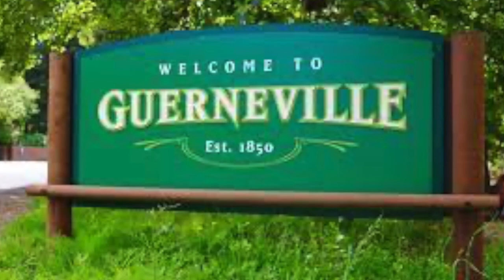Leave Today | EPS 58 - RVing to Guerneville, CA--Time to Explore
This RV was built to move, and we're moving her to Guerneville, California! A tiny town in Northern California on the Russian River, we've stayed near here before, but it's time we get to know this little town with a lot to offer!

Artist: Victor Lundberg
Song: In Bloom (Instrumental Version)

Artist: Pastis
Song: Love for the Ocean (Instrumental Version)

Artist: Ooyy
Song: Come 2gether